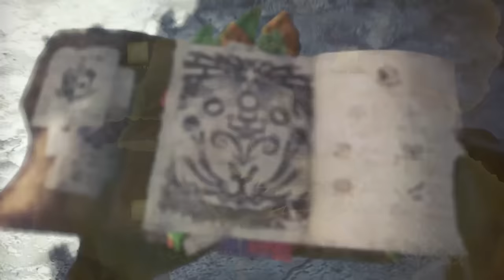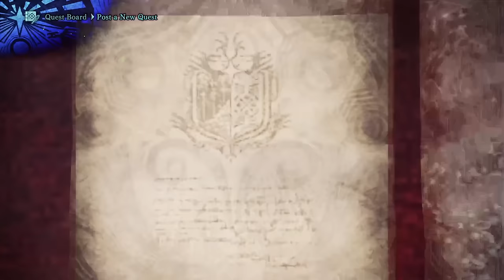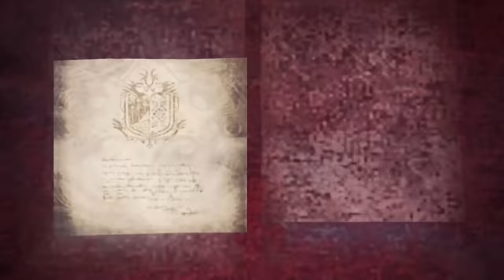Dans vs Monster Hunter Iceborne - #12 - Fulgur Anjanath & Ebony Odogaron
And also Tigrex is here, uninvited but very enthusiastic.

________▼ FOLLOW DAN JONES! ▼_________

Follow Dan Jones on Twitch!

_______▼ PLAYLIST ▼_______

________▼ DISCORD ▼_________

________▼ TWITCH ▼_________

Dan Jones is on Twitch too!

________▼ LINKS ▼_________

_______▼ CREDITS ▼________

________▼ MUSIC ▼_________